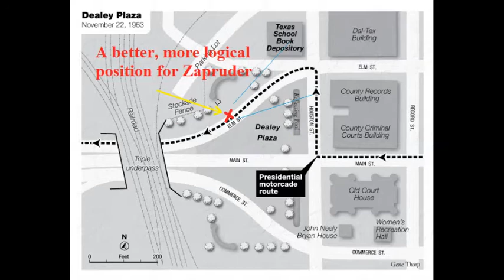JFK Zapruder knew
logic dictates that Zapruder knew